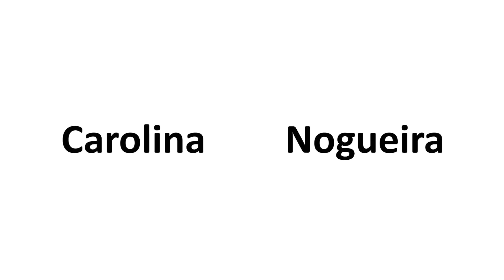¿POR QUÉ NECESITAMOS UNA PRINCESA DISNEY GORDA?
***ABRIR POR AQUÍ***

El otro día viendo Mulan, lo pensé y le di vueltas, es definitivo, a estas alturas, creo que necesitamos una princesa o superheronia gorda... ¡Espero que os guste!

¿QUÉ USO PARA GRABAR?